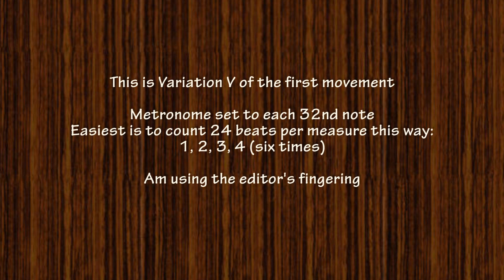Mozart Piano Sonata K300i (331) 1st mvt Tutorial Part 6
Request from Colombia. Level 5, A Major. This part covers Variation V.